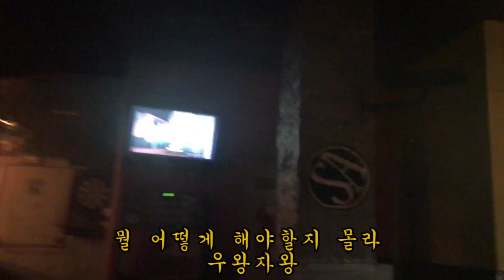스페인 코미디 무대에 처음 선 날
그때는 진짜 무서웠고 또 행복했어요, 지금은 부끄러워요. 데헷.

우리 모두 아자아자 아니모!!! 서로 응원해요. 여러분의 댓글은 저에게 힘입니다!!!